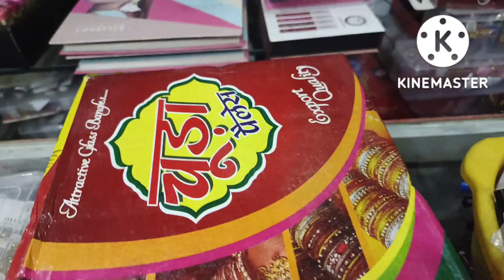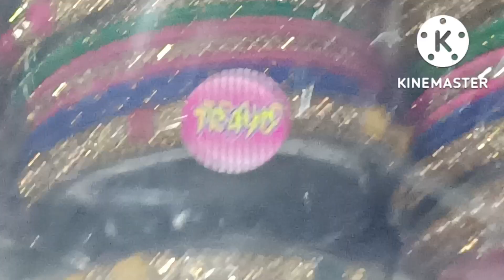special ਚੂੜੀਆਂ degine#chahal shopping centre and vlogs